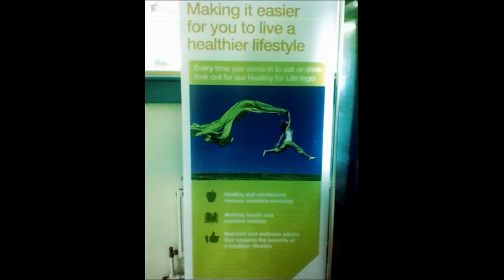City College Plymouth Why the canteen is so great!